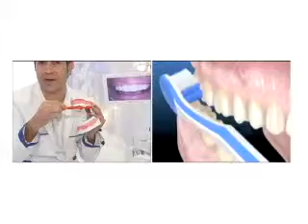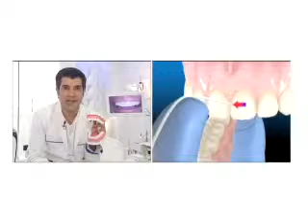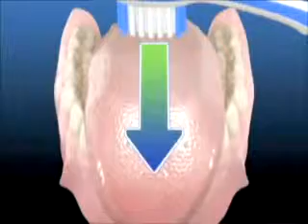Boca feliz | Bravíssimo